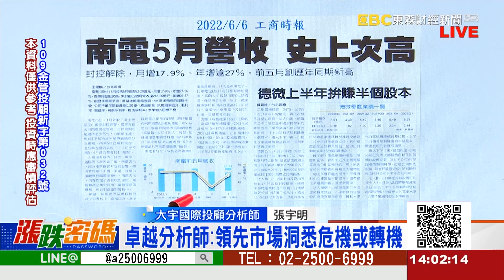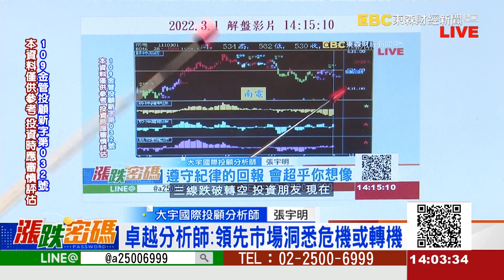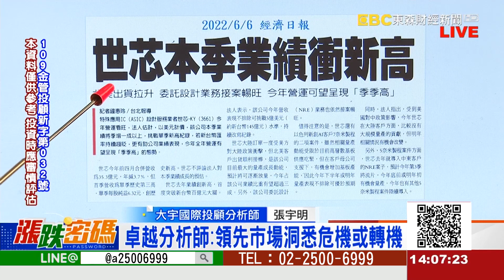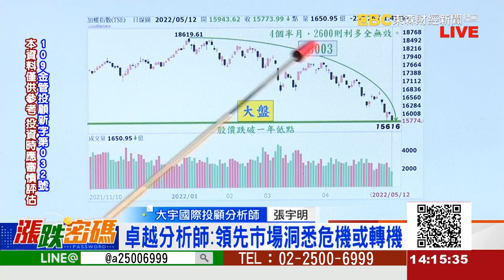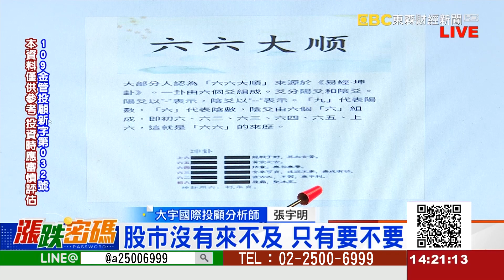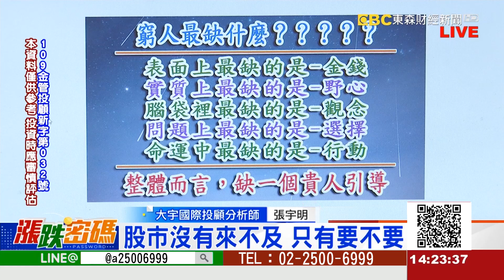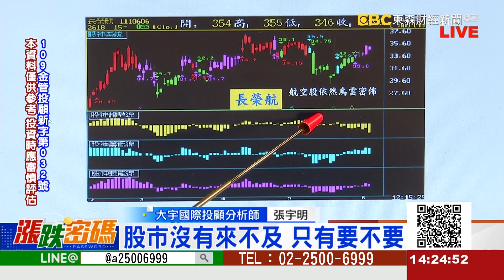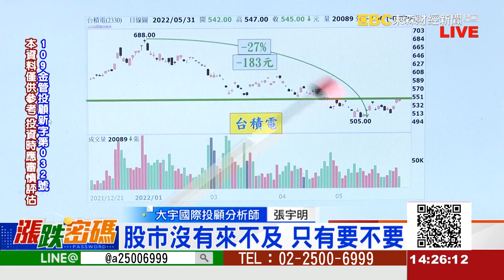卓越分析師：領先市場洞悉危機或轉機《漲跌密碼》張宇明老師 20220606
LINE：@a25006999